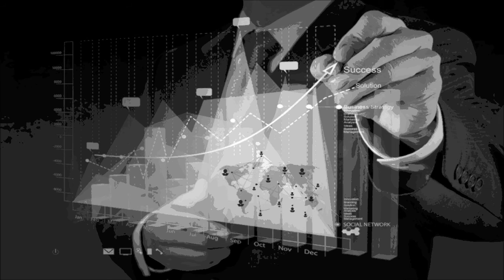uei collage,online jobs for medical billing and coding,Holland Michigan College,Online Stock Trading